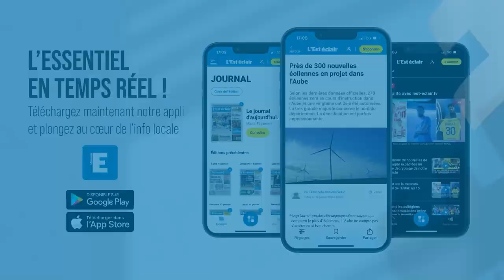L'échange entre Mehdi Tahrat et les journalistes en intégralité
Mehdi Tahrat était en conférence de presse ce jeudi 14 mars 2024. Voici son échange avec les journalistes en vidéo et en intégralité. Images : Mattéo Clochard